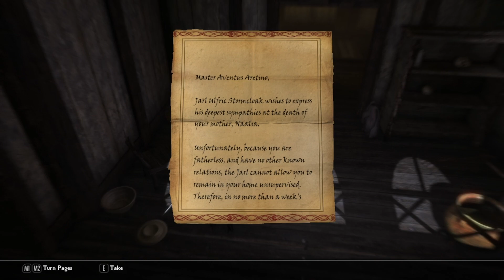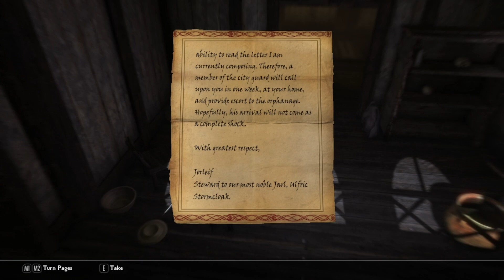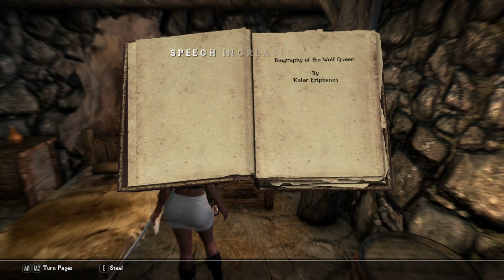SKYRIM - Double-D Betrayal - Ep 1